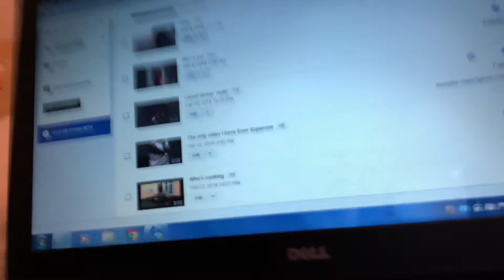Powers achieved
I be getting copy righted music without consequences biotch